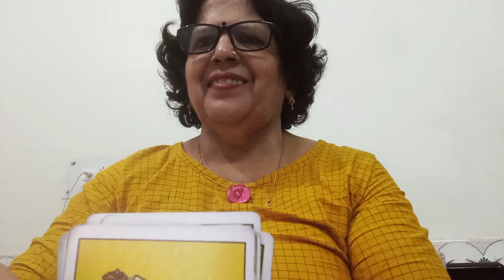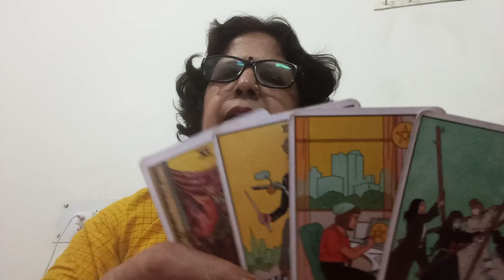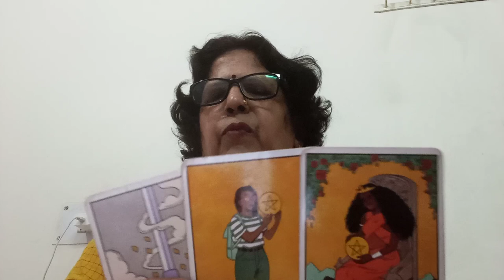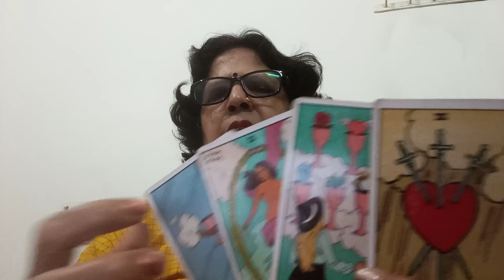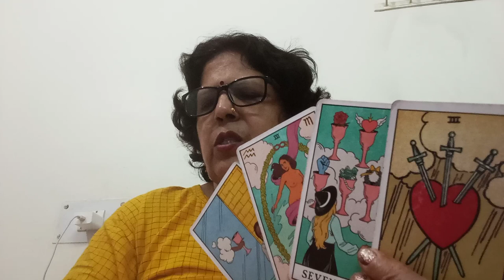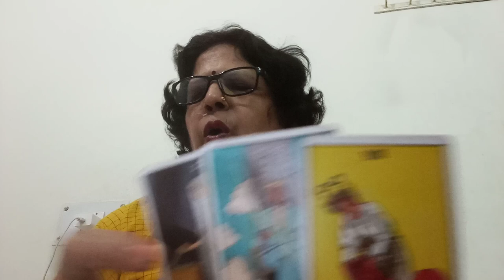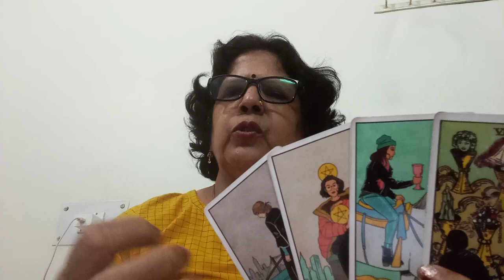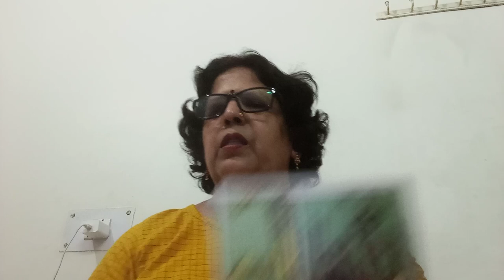SCORPIO 🦂 VRISHCHIK, 💞,"(10 -16 NOV),YE RISHTA VICTORIOUS HO SAKTA HAI 💕